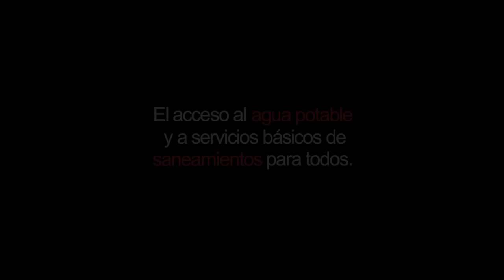12_Huanca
Asociación sin ánimo de lucro que desarrolla su trabajo en el ámbito de la Cooperación al Desarrollo, en regiones desfavorecidas, y de Sensibilización en la Comunidad Autónoma Vasca de forma presencial y aprovechando las Nuevas Tecnologías de la Comunicación.

Irabazteko asmorik gabeko Elkartea, egoera txarrean dauden herrialdetan Garapenerako Lankidetzaren arloan ekin izanik lanean; baita, Euskal Autonomia Erkidegoan ere, modu presentzialean eta Sentsibilizazioa lortze aldera, aprobetxatuz horretarako Komunikaziorako Teknologia Berriak.